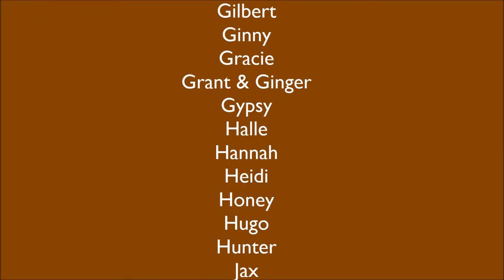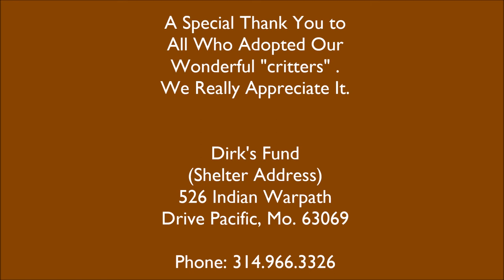2014 Success Stories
Dirk's Fund 2014 Adoptee's